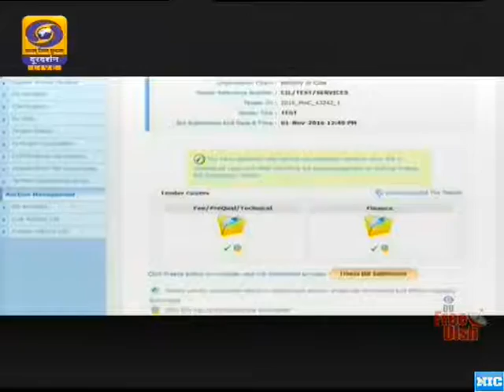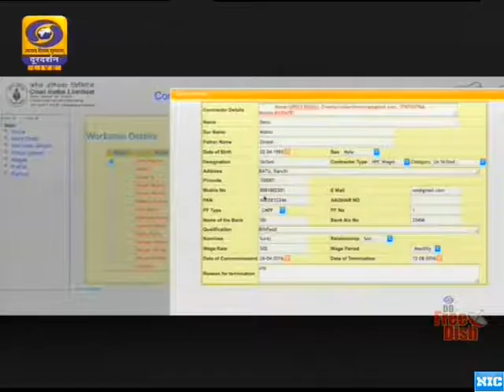Technology in Coal India ltd.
This video includes  various  IT-initiatives undertaken by Coal India ltd. It was presented by CVC in Valedictory session of Vigilance Awareness week 2016.